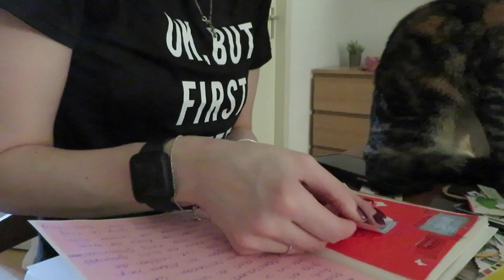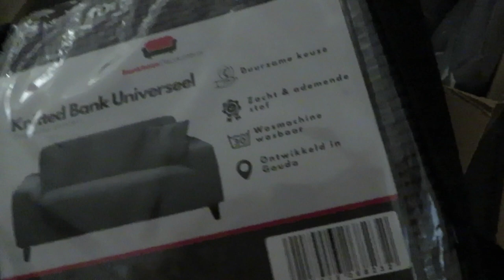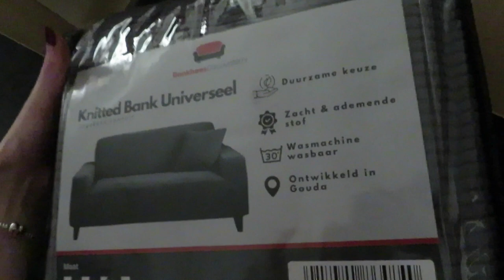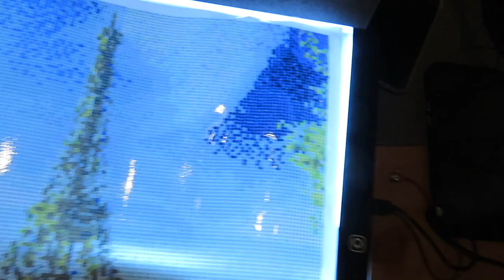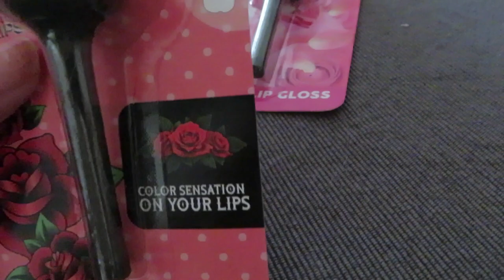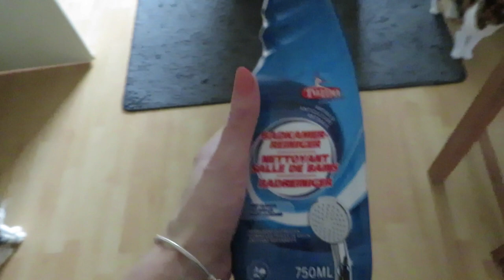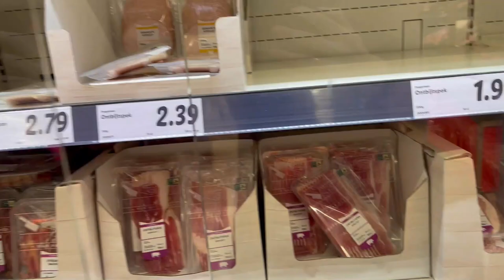Vlog 293 5 jaar vloggen en verjaardag van Nathalie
In deze vlog kwam ik tot de ontdekking dat ik 5 jaar vlogde en ging ik naar de verjaardag van Nathalie.